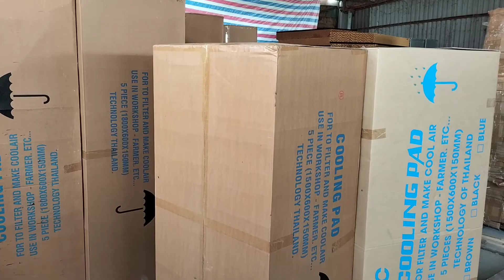bán quạt hút công nghiệp. tấm làm mát giá rẻ 0973.143.996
Mừng giá lợn nên
Em bán giá rẻ cho bà con
Giá bao rẻ toàn VN